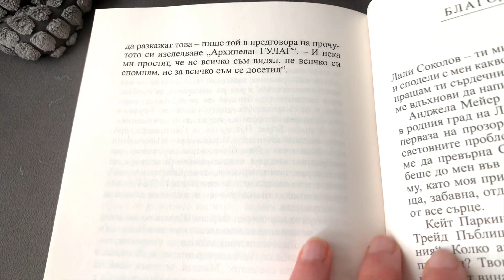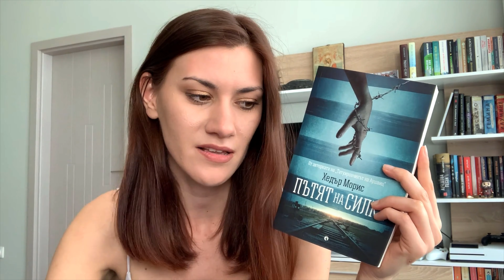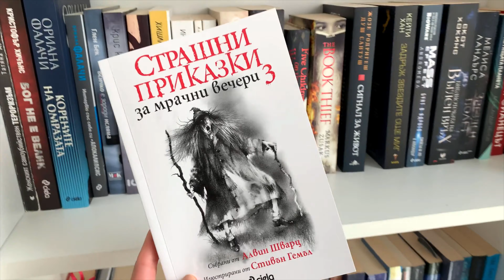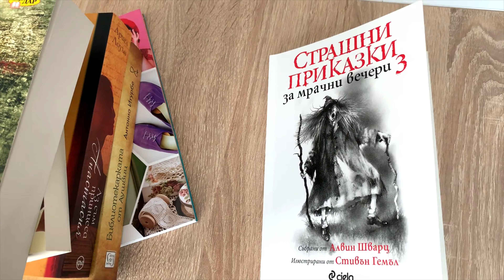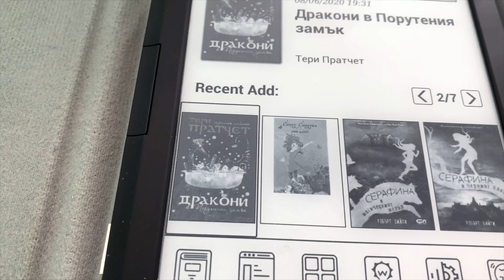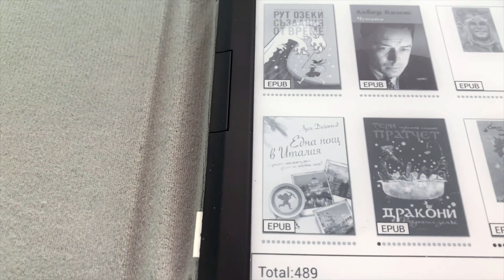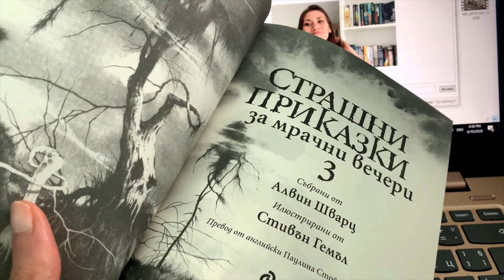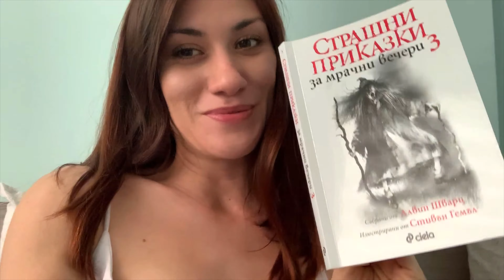НОВИ КНИГИ| ЧЕТЕМ ЗАЕДНО - ЕДИН КНИЖЕН ДЕН С МЕН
Здравейте, четящи!
В днешния книжен влог си говорим за новите книжки, които си взех и за онези, които прочетох през последните дни. Напишете ми отдолу в коментарите какви книги искате да виждате в следващите влогове!